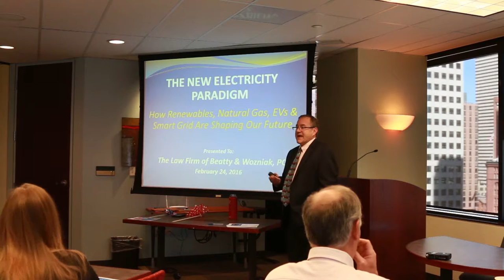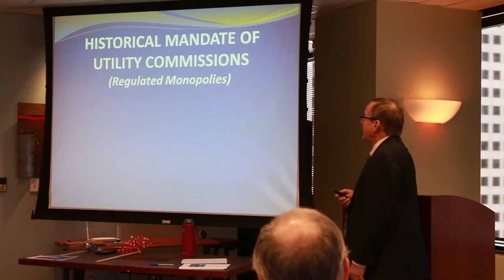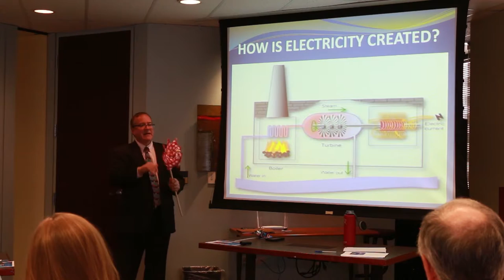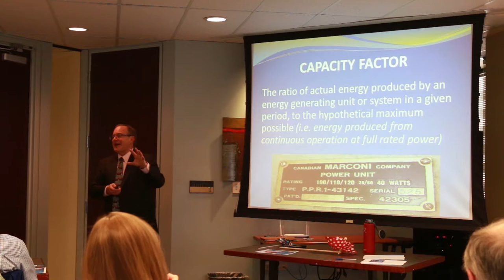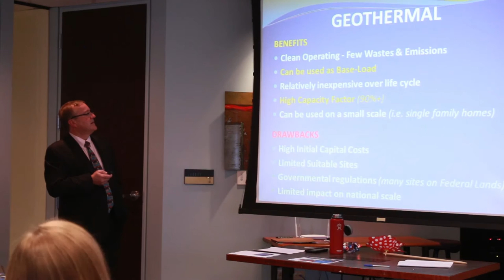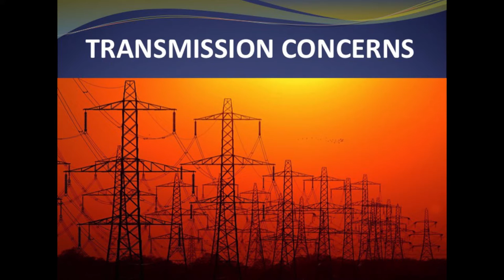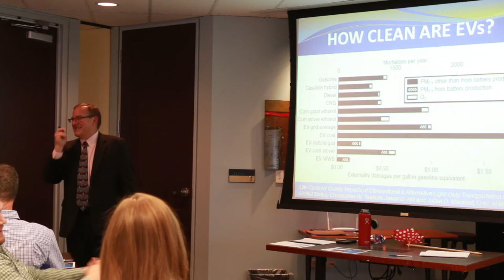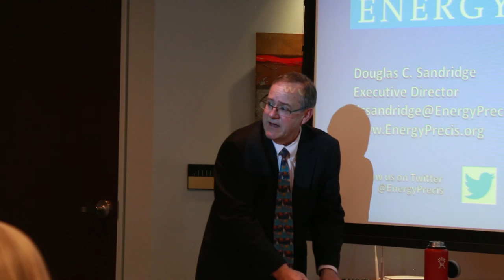The New Electricity Paradigm | Doug Sandridge